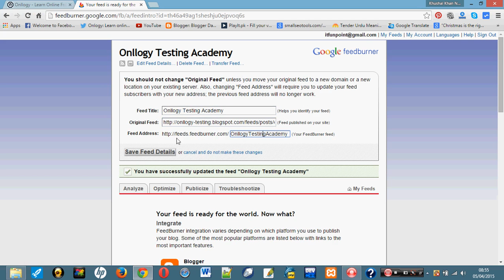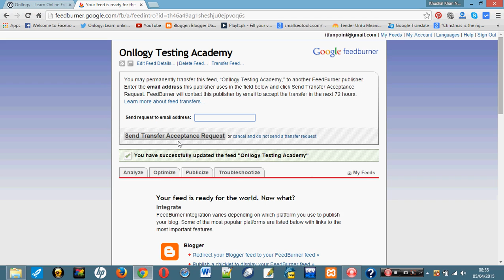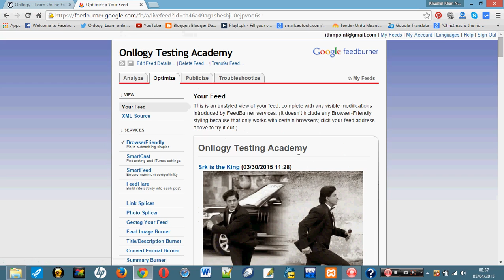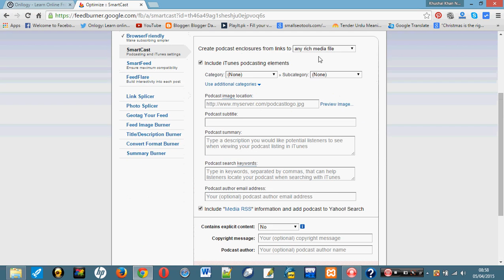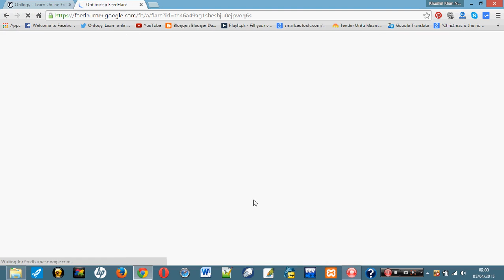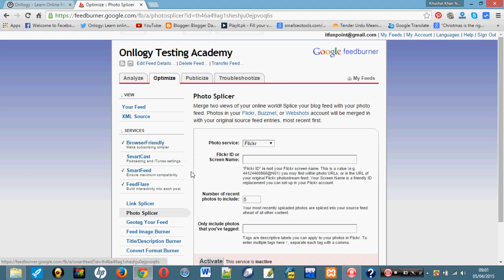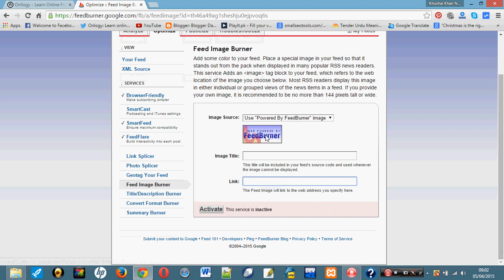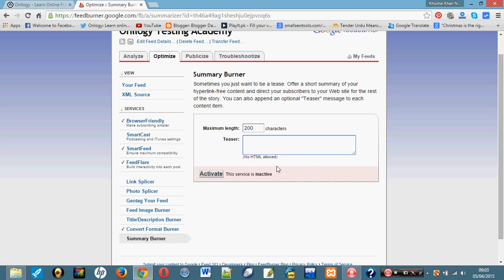How to Setup FeedBurner for your Site? in Hindi & Urdu (Part 2/3)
For Full length of this course that How to Setup FeedBurner for your Site? in Hindi & Urdu visit us

To learn about einstein theories, other theories, physics, chemistry, online money making, seo, and graphics visit us
Onllogy is a hub of free tutorials and platform to learn online free. Here you can learn about science subjects and also how to earn and make money online and many more you can learn about web designing, graphics, tips &amp; tricks, blogger SEO, CMS websites etc.